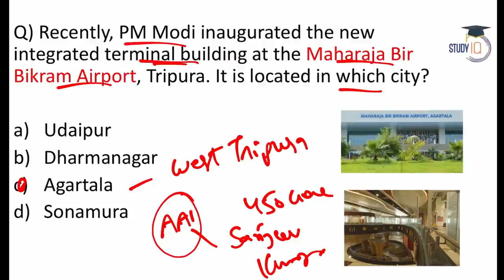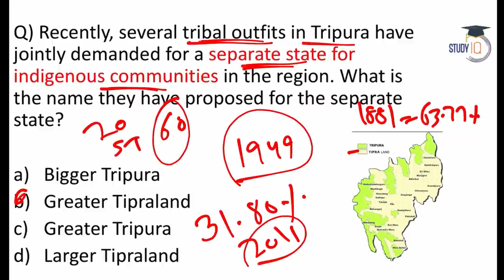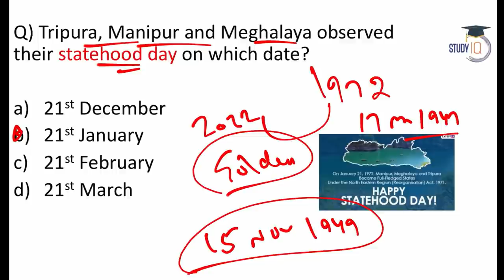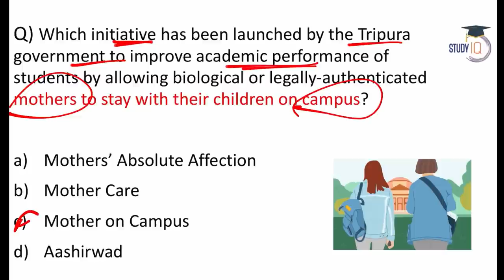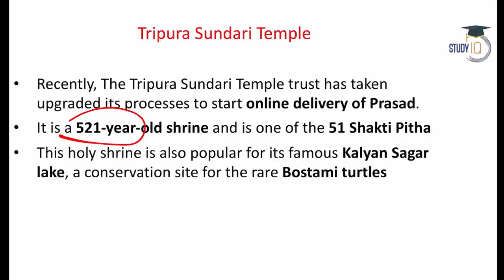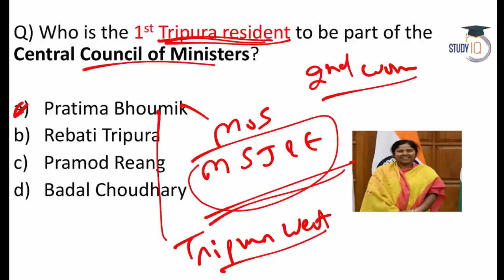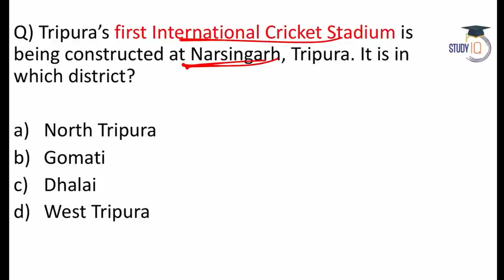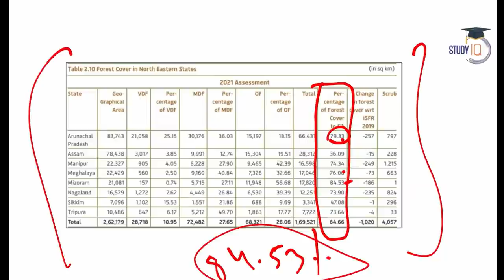Tripura Current Affairs 2021 for all Tripura exams of 2022 by Dr Gaurav Garg